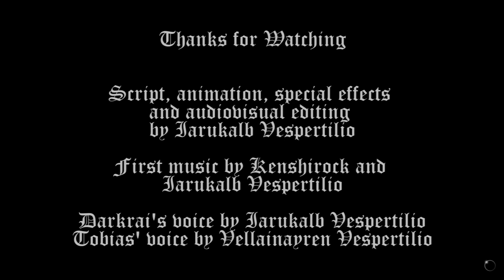Pokémon Animation - Darkrai - The Revenge of Darkness [GORE WARNING]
Here is a fan-animation Pokémon featuring Darkrai and Tobias. It was a very long work. Indeed I begun in mai 2020. I was alone to make animation, special effects, editing and Darkrai's voice... But Kenshirock helped me for the first music and Vellainayren is the voice of Tobias. (Thanks again)

/!\  All characters belong to Game Freak, Nintendo and Creatures Inc.
/!\ This animation includes gory contents.

Voici une fan animation Pokémon que j'avais commencée en mai 2020... et que je viens tout juste de finir. Je me demande encore comment j'ai réussi à me motiver pour l'achever...
J'ai entièrement réalisé le scénario, l'animation, les effets spéciaux, le montage audio-visuel et même la voix de Darkrai.

Je remercie Kenshirock pour m'avoir aidé à composer la première musique de cette animation dont voici le lien :
Je remercie également Vellainayren Vespertilio pour son interprétation de Tobias.

Lien des autres musiques utilisées (issues du 10ème film Pokémon, elles ont été composées par Shinji Miyazaki :
The Rise of Darkrai – Clash - Dialga Attacks - They Should Not Meet - Dialga VS Palkia VS Darkrai

/!\ Tous les personnages appartiennent à Game Freak, Nintendo et Creatures Inc.
/!\ Cette animation est par moment gore et violente.

Logiciels utilisés :
Adobe Premiere Pro
After Effects
Audacity
Blender
LMMS
Photoshop

Personnages (je ne vais citer que ceux présents sur au moins trois plans, je vous laisse trouver et reconnaître tous les autres) :
Darkrai
Dracaufeu (Charizard)
Latios
Lucario
Majaspic (Serperior)
Mewtwo
Tobias